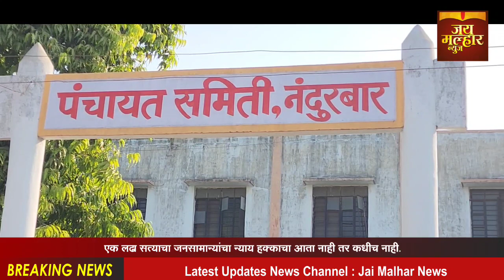रनाळे ग्रामस्थांचे पाण्याविना हाल,कुत्री भिलाटी परिसरातील ग्रामस्थांचे गटविकास अधिकाऱ्यांना निवेदन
नंदुरबार तालुक्यातील रनाळे येथील ग्रामस्थांचे पाण्याविना हाल, गेल्या दोन ते तीन महिन्यापासून वारंवार तक्रार करूनही ग्रामपंचायत प्रशासनाचे दुर्लक्ष, कुत्री भिलाटी परिसरातील ग्रामस्थांचे सरपंच व ग्रामसेवक समस्यांकडे लक्ष देत नसल्याने, नंदूरबार पंचायत समितीचे गटविकास अधिकाऱ्यांना निवेदन. नंदुरबार जिल्ह्यातील नंदुरबार तालुक्यातील कुत्री भिलाटी परिसरात पिण्याचे पाणी मिळत नसल्याबाबतचे निवेदन, नंदुरबार पंचायत समिती गटविकास अधिकारी यांना परिसरातील ग्रामस्थांनी दिले असून, त्यांच्या समस्यांकडे रनाळे ग्रामपंचायतीचे ग्रामसेवक व सरपंच दुर्लक्ष, करीत असल्याचे निवेदनात नमूद करण्यात आले आहे, याबाबत सविस्तर वृत्त असे की, नंदुरबार जिल्ह्यातील नंदुरबार तालुक्यातील गावातील कुत्री भिलाटी परिसरात, मागील गेल्या कित्येक दिवसांपासून पाण्याची तीव्र टंचाई भासत असून, याबाबत परिसरातील ग्रामस्थांनी वारंवार ग्रामपंचायतिचे ग्रामसेवक व सरपंच यांच्याकडे तक्रार करून देखील, मागील दोन ते तीन महिन्यांपासून सुरळीत पाणीपुरवठा होत नसल्याबाबत कळविले आहे, रनाळे गावातील कुत्री भिलाटी परिसरात कोणत्याही प्रकारचे पाणी दोन ते तीन महिन्यापासून येत नसून, यामुळे मोठ्या अडचणींचा सामना परिसरातील ग्रामस्थांना करावा लागत आहे, परंतु आगामी येणाऱ्या दिवसात पाण्याची तीव्र भीषनता जाणवणार असल्याने, पाण्याअभावी जीवन जगणे परिसरातील नागरिकांना कठीण झाले असून, याबाबत ग्रामपंचायत सरपंच व ग्रामसेवक यांच्याकडे वारंवार परिसरातील ग्रामस्थांनी पाण्याबाबत, तसेच रहदारी रस्ता, परिसरातील गटारीची सफाई, बाबत मागणी केली असून, या भागातील ग्रामस्थांच्या समस्येकडे ग्रामपंचायत प्रशासन व सरपंच दुर्लक्ष करीत असल्याचे, नंदुरबार पंचायत समितीचे गटविकास अधिकारी यांना दिलेल्या निवेदनात नमूद करण्यात आले आहे, तसेच परिसरातील ग्रामस्थांच्या समस्यांचे निराकरण करण्याची मागणी परिसरातील ग्रामस्थांनी निवेदनाद्वारे केली आहे, निवेदनावर परिसरातील ग्रामस्थ सोमनाथ भील, करण भील, राजेश भील, सुनील भील, अनिल भील, चतुर भील, भुऱ्या भिल, किसन भील, भगवान भील, दीपक भील, पिंटू भील, मनोहर राजू भील, नाना भील, रोहित भील, आकाश भील, मोतीलाल भील, निर्मलाबाई भील, मीराबाई भिल, फुलीबाई भिल, सखुबाई भील, रुखमाबाई भिल, अशोक भील, बन्सी भील, विजय भील, रवींद्र सोनवणे, चिनू सोनवणे, अजय सोनवणे सोनवणे यांच्यासह ग्रामस्थांच्या स्वाक्षऱ्या आहेत.